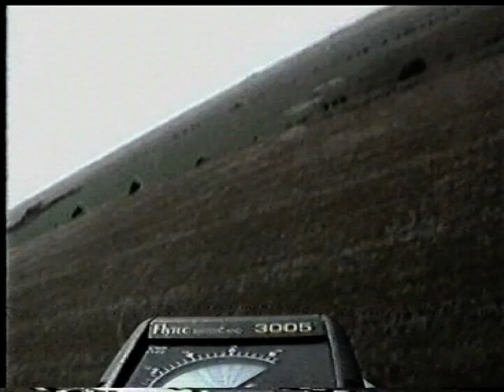Paramotoring Crash on Sheppey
Its not always fun. This crash was my fault because I turned down wind to avoid a combine harvester in the next field - just in case of engine trouble...
(Ha Ha) Next thing I knew was the engine power started to die away and it did cut out on the down-wind leg - bad news. - Training plays its part so you dont tend to panic - as you will hear I give a live commentary right up to the moment of impact.
If you look at the point I crash you can see my watch and strap flying through the air - such was the force of the impact.
No harm to me or the paramotor - just a dent in my pride for making such a rash decision after so many years flying. Engine failing was due to a blocked fuel jet...